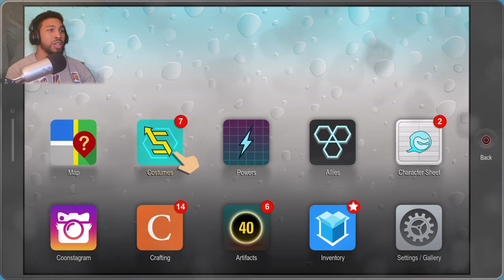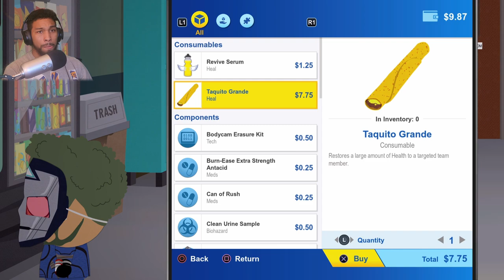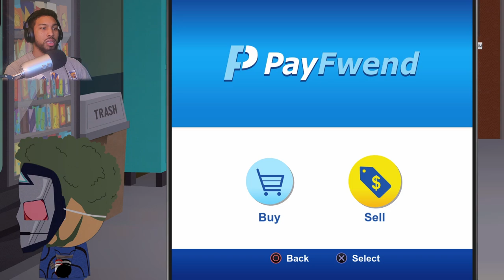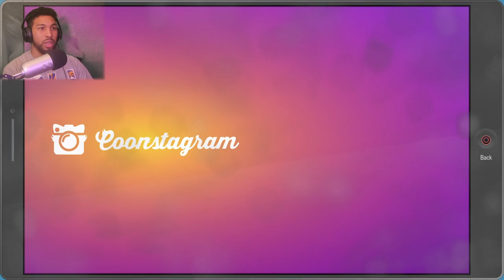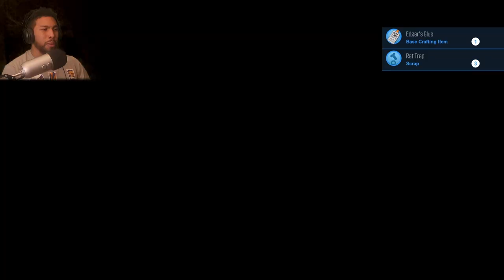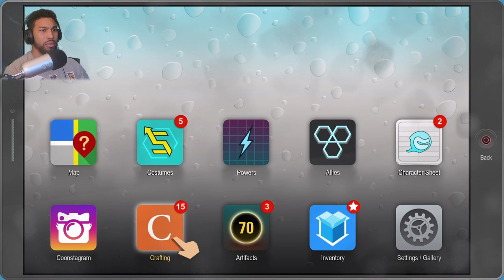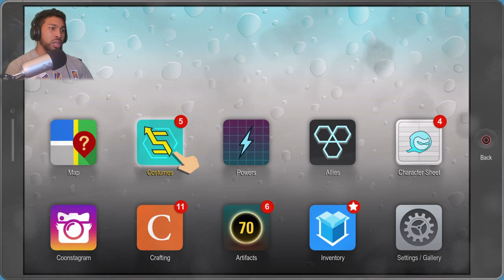Big Booty Strippers | South Park: The Fractured but Whole Ep. 3